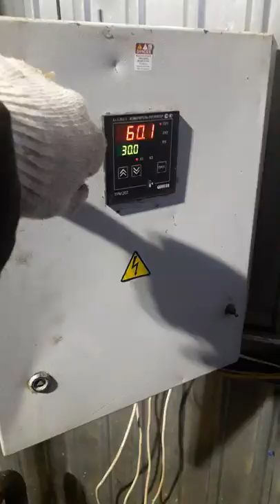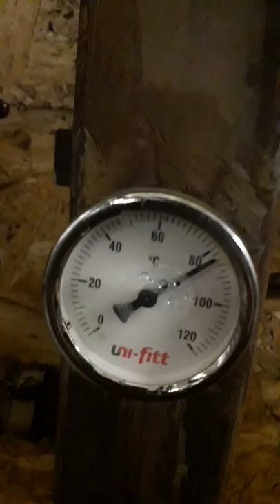Газген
Обзор работающего газогенератора в паре с водогрейным котлом